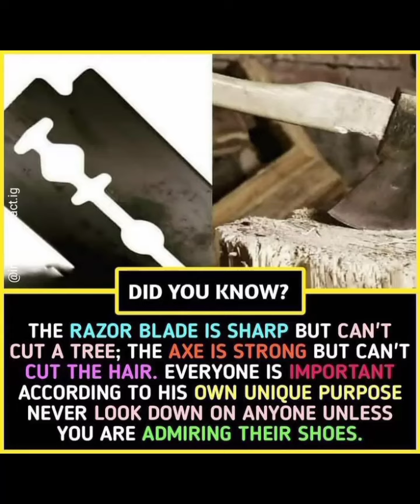Did you know? #941